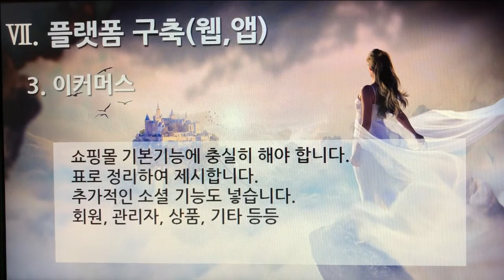[촬영] 1부. 플랫폼 제안요청서 - 플랫폼 구축(웹, 모바일앱)(Build the Platform - Web, Mobile App) 3. 이커머스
[촬영] 1부. 플랫폼 제안요청서(Platform Proposal Request) - 플랫폼 구축(웹, 모바일앱)(Build the Platform - Web, Mobile App) 3. 이커머스